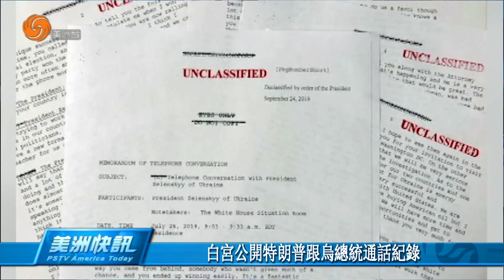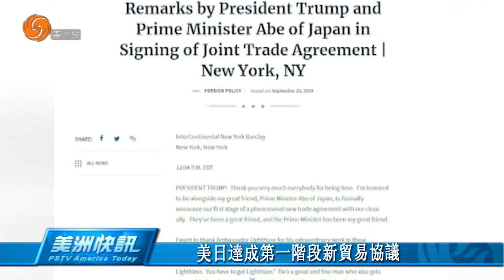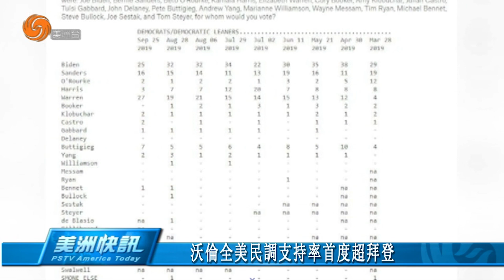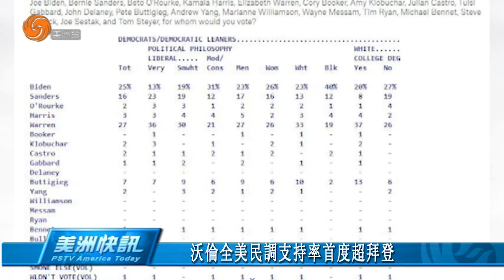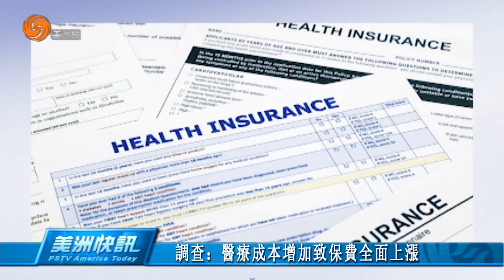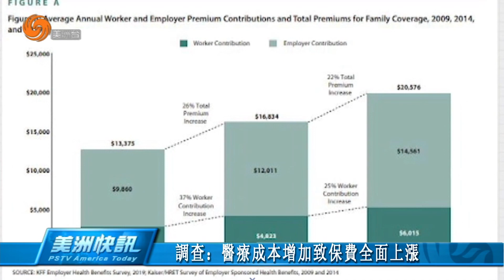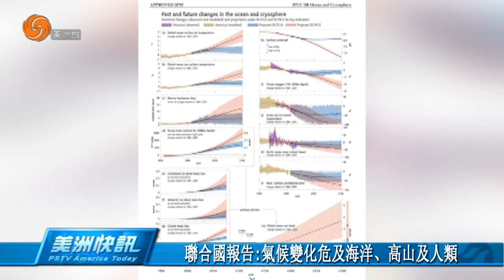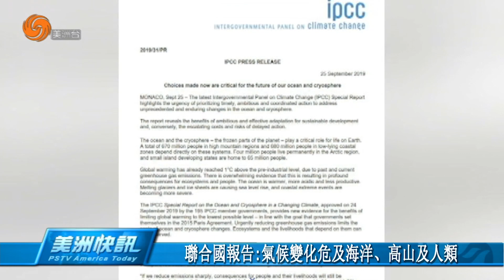0925 美洲快訊